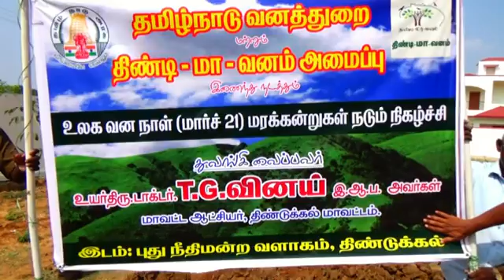உலக வன நாள் முன்னிட்டு திண்டுக்கல் மாவட்ட நீதிமன்ற வளாகத்தில் மரக்கன்றுகள் நடப்பட்டது